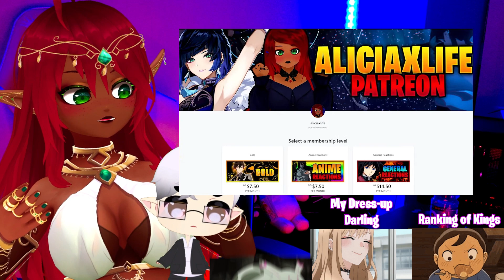SHE DID WHAT TO HERSELF?! | JoJo's Bizarre Adventure Part 6 Episode 1 Reaction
UMMMM she might be my fave JoJo at this rate LOL I love her so much already! Her and Joseph are the two JoJo's I loved instantly. OOOO also next episode is up on my patreon RIGHT NOW! as well as my reactions to all series here on the channel, early access, unfiltered, uncensored, and un cut :3 . | JoJo's Bizarre Adventure Part 6 Episode 1 Reaction.